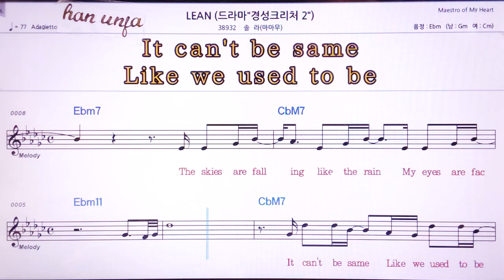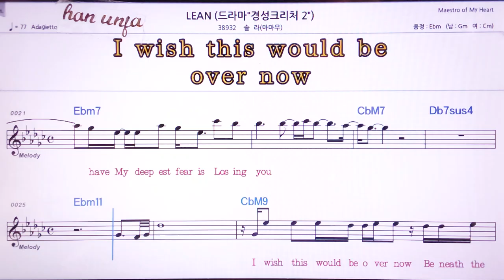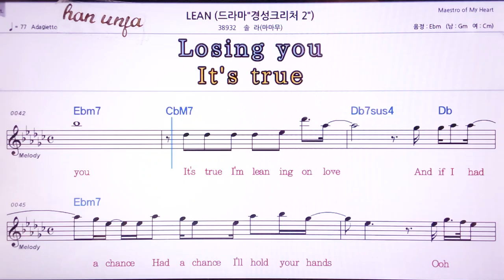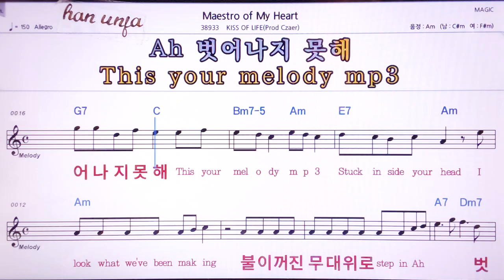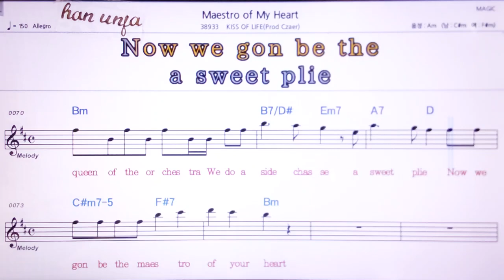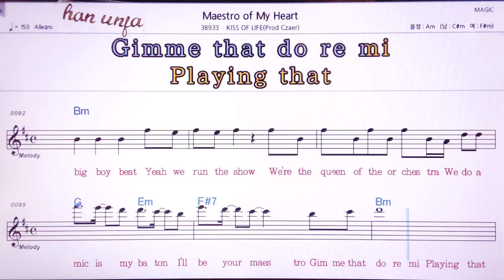💖LEAN/솔라(마마무) 👍MR,노래방, 악보, 코드,Karaoke With Sheet Music